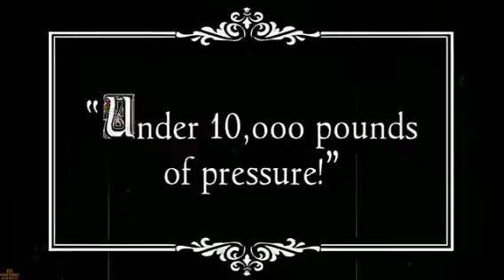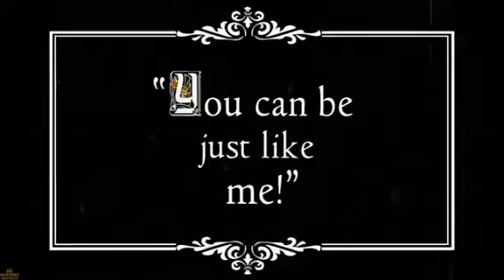Jordan 14 Laney May 27